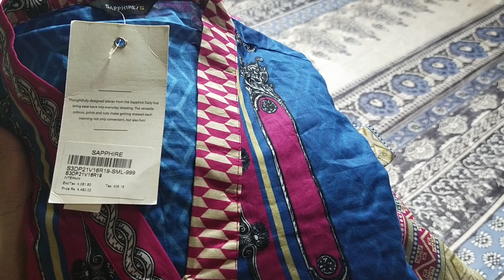Sapphire Great Friday Sale || Flat 50% Off Sapphire Sale ||November 29, 2021